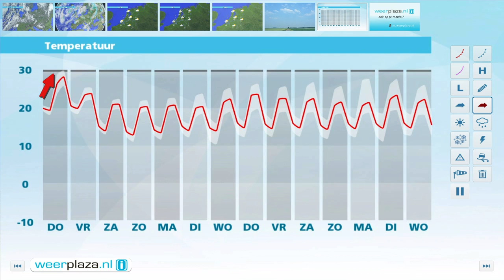Weerbericht voor woensdagmiddag: Morgen zware buien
Vanuit het zuiden zien we meer wolken en plaatselijk kan een bui vallen. Met maxima van 23 tot 26 graden en een zwakke tot matige zuidenwind is het warm. Komende nacht en morgenochtend vallen zwaardere buien met kans op onweer en hagel vooral in het westelijk deel van het land. De zon komt er morgen ook bij, maar in de middag en avond ontstaan opnieuw fikse buien met forse windstoten. Met 25 tot 31 graden is het morgen zomers warm. Ook vrijdag is het warm en onstabiel met regen- en onweersbuien.